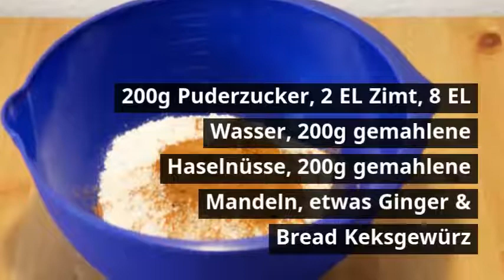Rezept für vegane Zimtsterne - 1 von 7 Rezepten für vegane Plätzchen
und melde dich jetzt für mein Mentoring Programm an:
In 6 Wochen zum veganen Superstar:

Alles Liebe Melanie

Ich habe für dich die besten veganen Plätzchen gebacken und zeige dir hier meine leckersten Rezepte für vegane Kekse und Weihnachtssüßigkeiten. Für ganz viel Vorfreude und inklusive Naschen zwischendurch – denn es gibt nichts Vorfreude stiftenderes als der Duft frisch gebackener veganer Kekse… mhh…